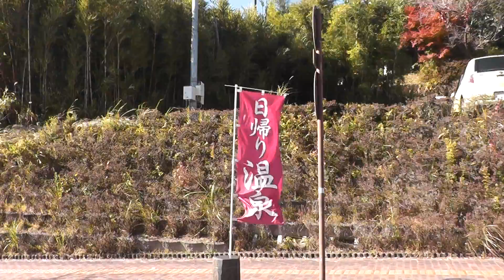紅葉の霧島路③ 霧島温泉郷～霧島神宮 2013年11月23日